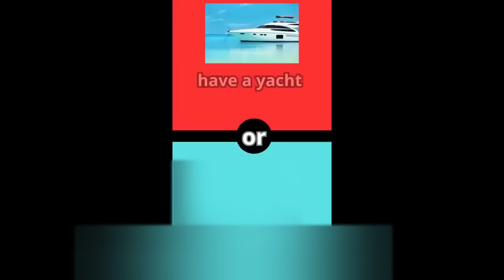kamangyan viral video